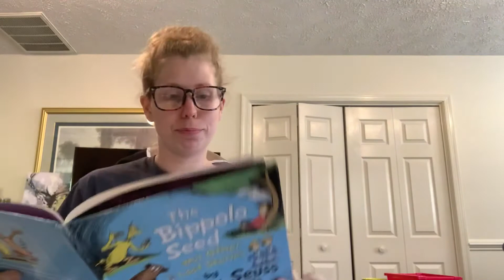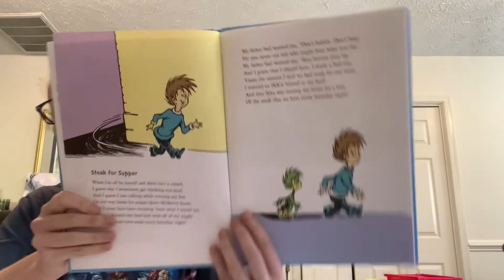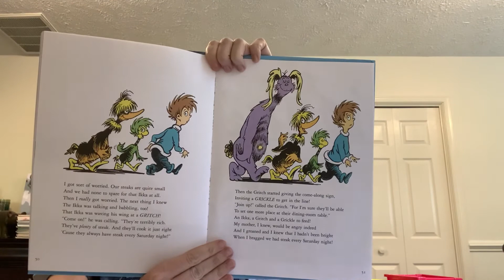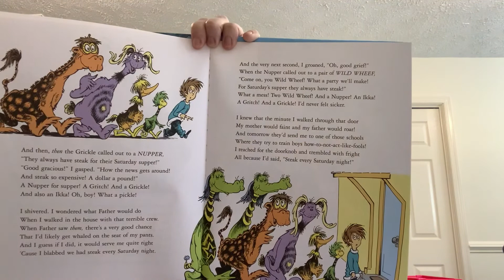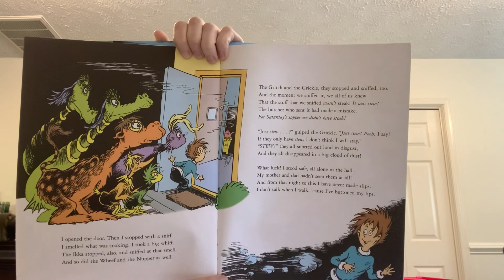Steak for Supper - Dr. Seuss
From The Bippolo Seed and other lost stories